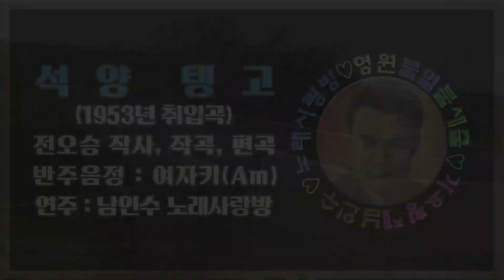㉳)남인수.석양 탱고/여Am 바구미미디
'석양탱고1953년"남인수 노래
 (미발굴 음원.악보 가사유)
전오승 작사.전오승 작 편곡,럭키레코드
1.
해저문 석양에 오늘도 기다려
저 달이 지도록 기다려도 오지는 않더라
등댓불 가물가물 달빛도 사라져 가는데
그대는 어디로 가셨나요
내뿜는 파이프야 연기를 품어서
그대의 가슴깊이 전해 주려무나
2.
해 저문 석양에 그대를 기다려
청춘이 지도록 기다려도 오지는 않더라
갈매기 울적마다 내 마음 처량케 하는데
그대는 언제나 오시려나
한 번 간 내 청춘은 다시는 못 오려나
울어서 이 한 밤을 새워나 보리

ㅡㅡㅡㅡㅡㅡㅡㅡㅡㅡㅡㅡㅡㅡ